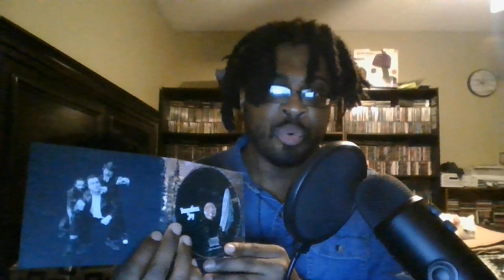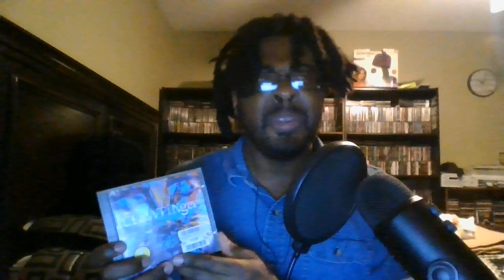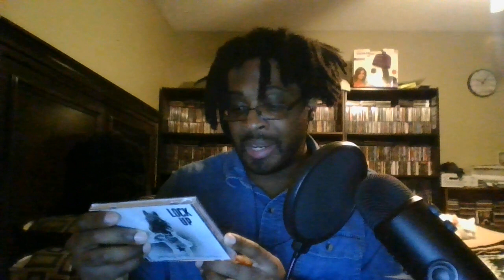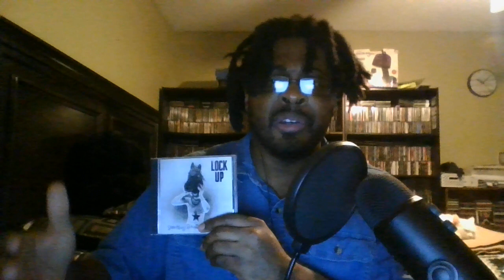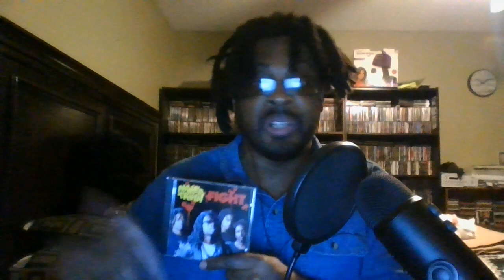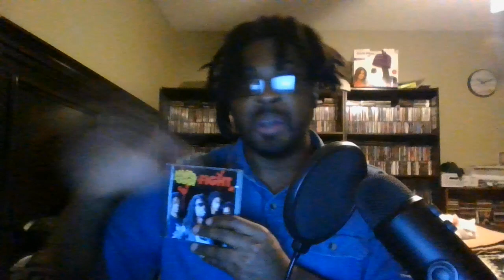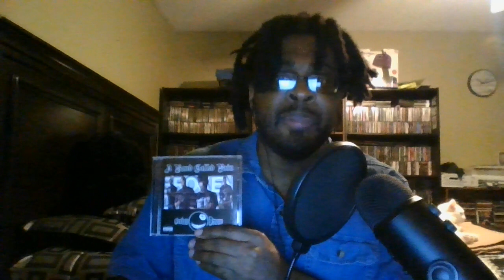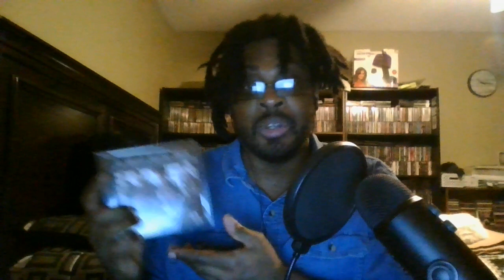CD Update #18 - Hard rock/metal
Albums shown:
Boundless Joy - s/t (2023)
Clawfinger - Deaf Dumb Blind (1993)
Lock Up - Something Bitchin' This Way Comes (1989/90)
Naked Truth - Fight (1993)
A Band Called Pain - Broken Dreams (2007)